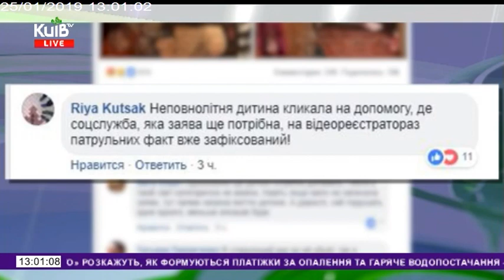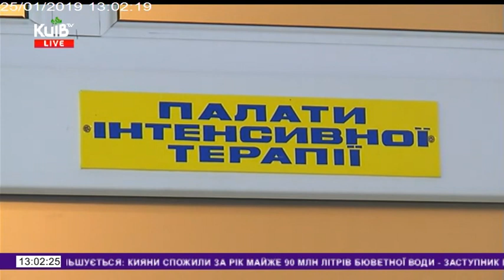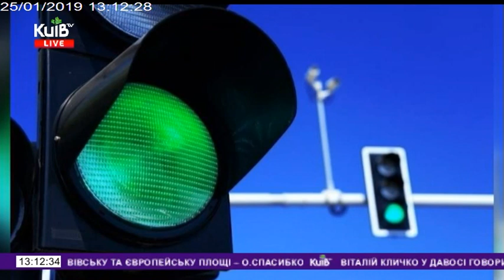25.01.19 Столичні телевізійні новини 13.00